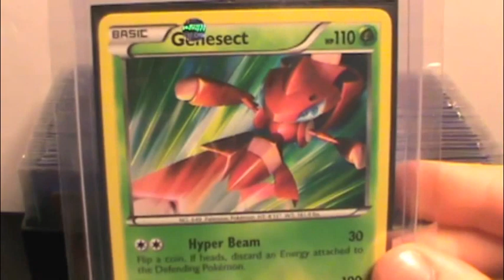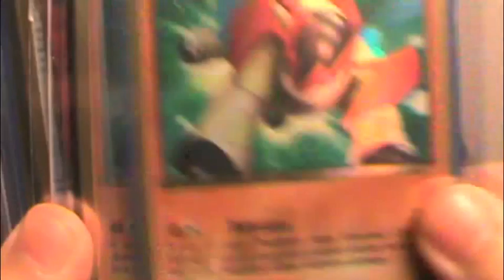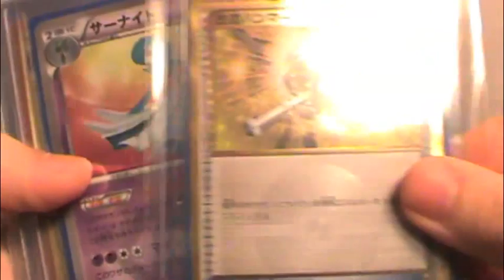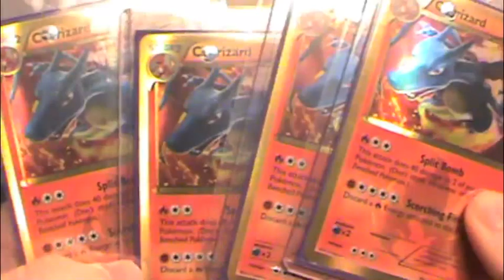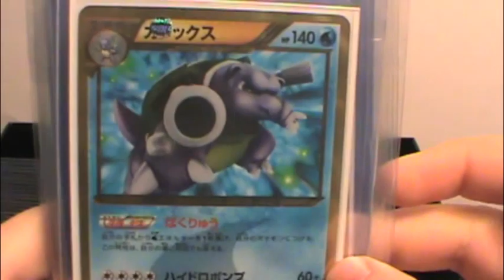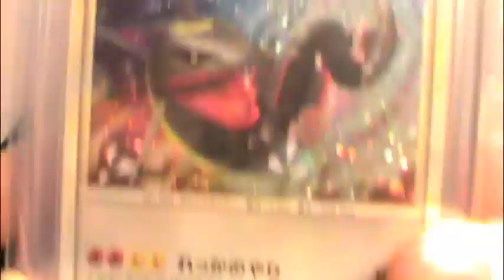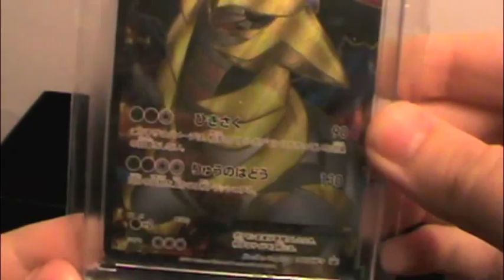Pokemon Shiny Card Collection + Ultra Rare Lottery Promos!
These are all of my "shiny" Pokemon cards and cards known as lottery promos! Watch the annotations for more facts on the types of lottery promos I have.